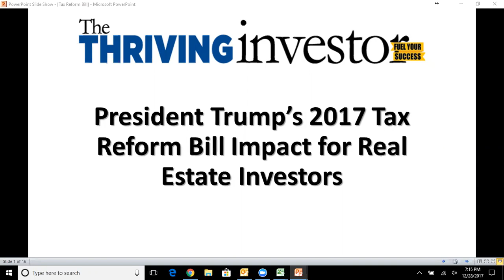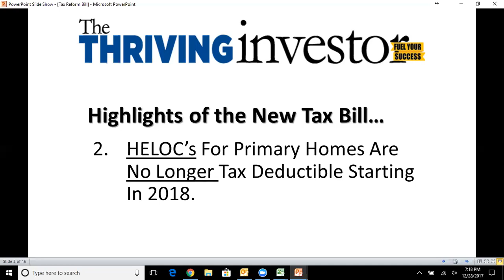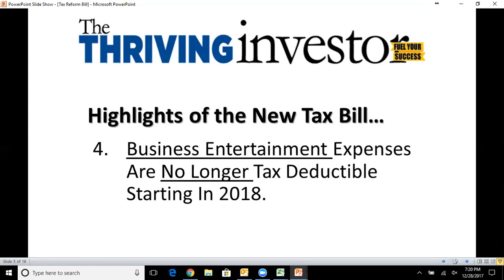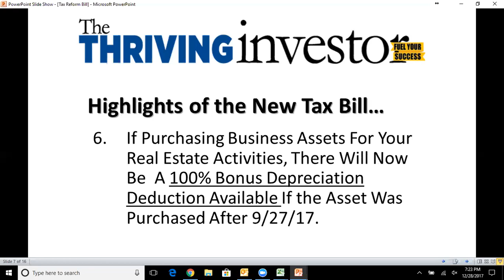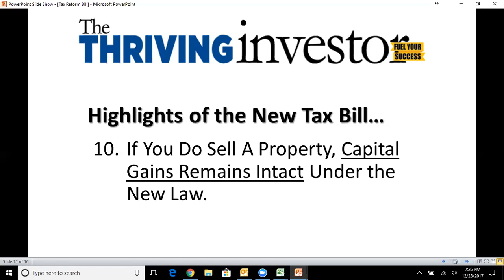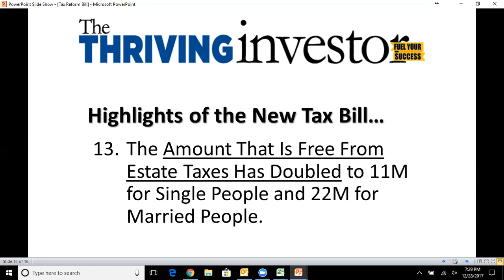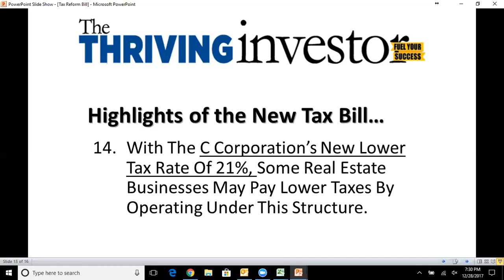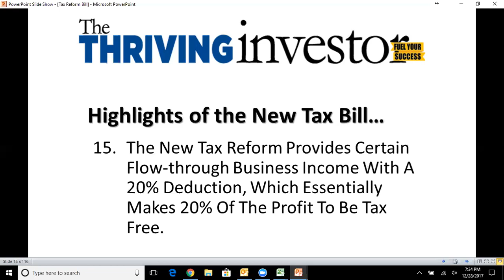Trumps Tax Loopholes for RE Investors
Find out how the new tax reform will affect Real Estate Investors